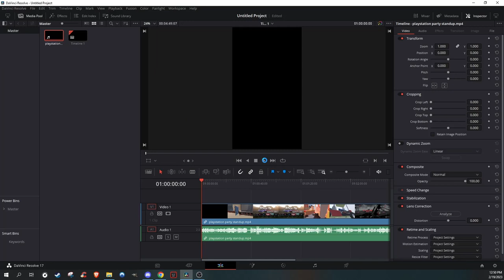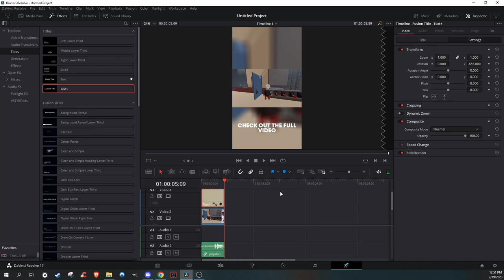How To Make YouTube/TikTok Gaming SHORTS In Davinci Resolve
Turn My Notifications On To Be Notified For The Next Video

How to make Subtitles in davinci resolve

DaVinci:
DaVinci Resolve is the world’s only solution that combines editing, color correction, visual effects, motion graphics and audio post production all in one software tool! Its elegant, modern interface is fast to learn and easy enough for new users, yet powerful for professionals. DaVinci Resolve lets you work faster and at a higher quality because you don’t have to learn multiple apps or switch software for different tasks. That means you can work with camera original quality images throughout the entire process. It’s like having your own post production studio in a single app! Best of all, by learning DaVinci Resolve, you’re learning how to use the exact same tools used by Hollywood professionals!

DaVinci Resolve is FREEE!!!

GIMP Photoshop:
GIMP is an acronym for GNU Image Manipulation Program. It is a freely distributed program for such tasks as photo retouching, image composition and image authoring. ... GIMP is expandable and extensible. It is designed to be augmented with plug-ins and extensions to do just about anything.

GIMP is also FREEE!
How to make gaming subtitles like your favorite youtubers tutorial
Like and Sub if you liked the video

Keyword Optimization: subtitle maker, Youtube short, Youtube shorts, how to get YouTube Shorts, how to get YouTube Short Feature, how to get YouTube Short video, get YouTube Short, how to make YouTube Short video, how to make YouTube Shorts, how to use YouTube Shorts, use YouTube Shorts, how to make youtube shorts, what is youtube shorts, youtube shorts video, youtube shorts tutorial, how to download youtube shorts, youtube shorts update,vidiq, Provoked Prawn, The Provoked Prawn, youtube shorts, how to make youtube shorts, davinci resolve, davinci resolve tutorial, youtube shorts video, how to make youtube shorts video, davinci resolve shorts, shorts davinci resolve, how to edit youtube shorts in davinci resolve, how to make a youtube short in davinci resolve, how to make youtube short video, how to make a youtube short in davinci resolve, youtube shorts, how to make tiktok in davinci resolve, How to make youtube shorts video, Shorts videos, TikTok, Shorts DaVinci Resolve, TikTok DaVinci Resolve, How to Make Shorts on DaVinci Resolve, how to edit youtube shorts in davinci resolve, How to edit tiktok in davinci resolve, TikTok Resolve, Resolve TikTok, DaVinci Resolve TikTok, Davinci Resolve Shorts, davinci resolve, davinci resolve 18, davinci resolve tutorial, editing with davinci resolve, editing with davinci resolve 18, davinci resolve 18, youtube shorts video, youtube shorts video editing, editing youtube shorts, make youtube shorts, how to make youtube short videos, Make Youtube Shorts With DaVinci Resolve, edit your own youtube videos, davinci resolve for beginners, learn video editing, basic video editing, how to make youtube shorts, youtube shorts tips, youtube shorts export settings davinci resolve, youtube shorts export settings, youtube shorts export, how to export youtube shorts, how to export video in davinci reolve for youtube shorts, youtube shorts, youtube shorts davinci resolve, youtube shorts davinci, youtube shorts resolve, davinci resolve best render settings for youtube shorts, davinci resolve render settings for youtube shorts, davinci resolve shorts, high quality youtube shorts davinci resolve, davinci resolve, how to upload youtube shorts from pc, how to upload youtube shorts from pc so easy, how to upload youtube shorts, youtube shorts, shorts on youtube, shorts, how to upload videos on youtube channel, how to upload videos on youtube, how to upload videos on youtube shorts, how to use youtube shorts, how to upload shorts from laptop, how to upload youtube shorts from computer, how to upload shorts from pc, uploading shorts from pc, youtube shorts guide, How To Upload YouTube Shorts From PC, How To Upload YouTube Shorts on desktop, how to upload short video on youtube in pc, how to upload youtube shorts, how to upload short video on youtube from pc, how to upload a youtube short, how to make youtube shorts video,how to make youtube shorts on computer, youtube shorts, how to use youtube shorts, youtube shorts for beginners, how to upload a youtube short video, how to make a tiktok on davinci resolve, tiktok format in davinci resolve, yt short format in davinci resolve, toytube short format in davinci resolve, iphone format in davinci resolve,